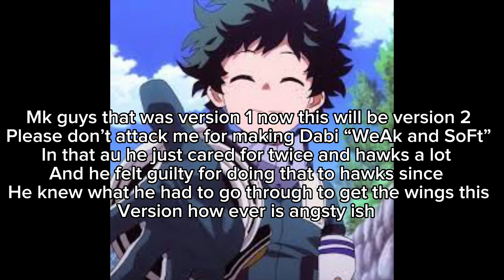POV: Dabi vist hawks after the fire || two versions || comment which version was better!! || enjoy!